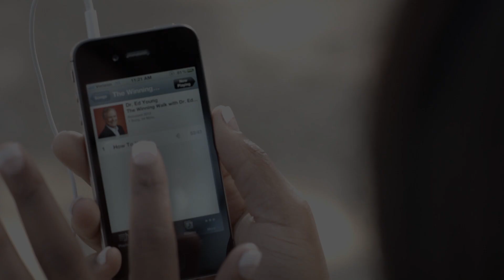What is the Bible? | Dr. Ed Young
To many, the Bible is a mystery. But, for those who begin to explore its contents, the Bible becomes a conversation with God and an invaluable source of light that directs them each day and guides them to a life of victory and purpose.